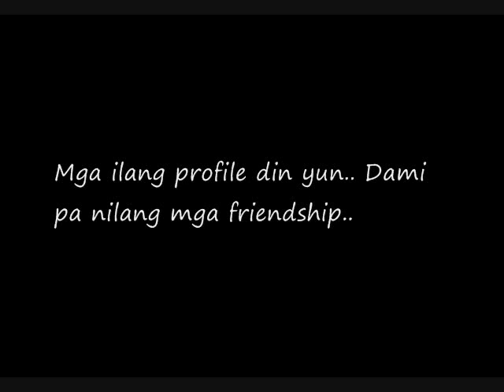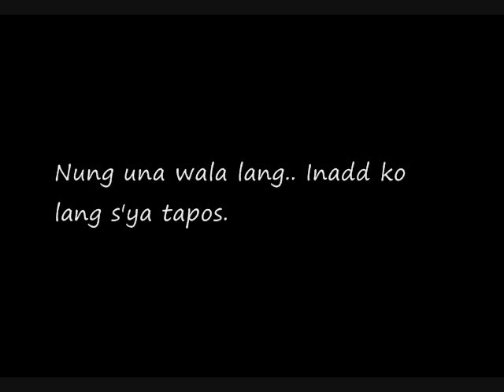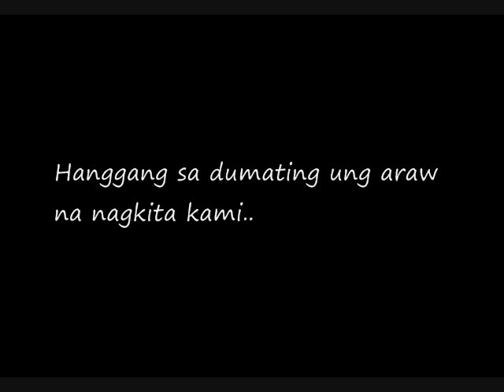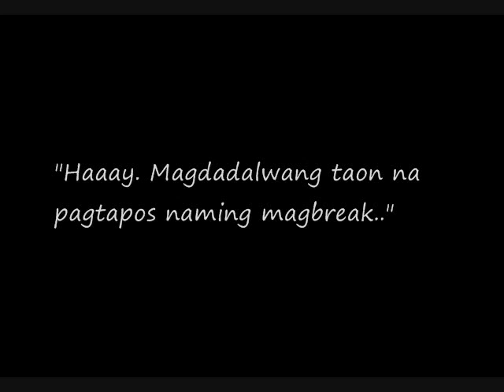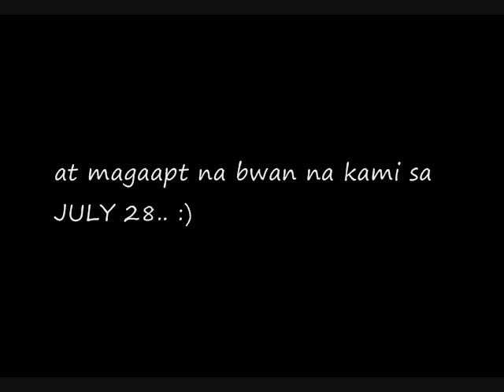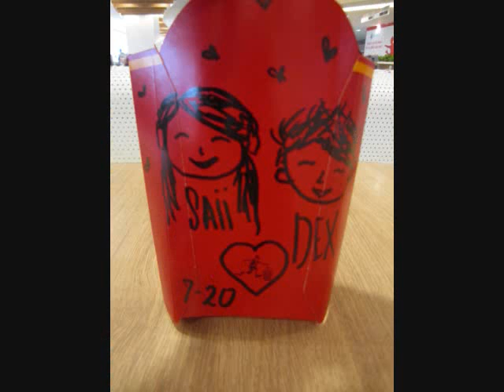HAPPINESS is the best policy.wmv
Our short love story.. :)